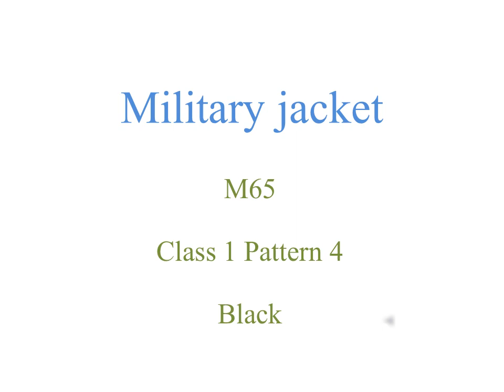Military jacket M65 Class 1 Pattern 4 Black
เป็น Pattern พิเศษ ที่ซิป จะเป็นซิป รมดำทั้งหลักและคอ
เราจึงแยกออกมาจาก Pattern 4 ปรกติ
Pattern 4
รูปแบบที่สี่ ซิปสีทองแดง และสีเงิน ปี1971 รัดคอเป็นด้ายถัก แขนตรง มีอินธนู
หนึ่งป้าย และสองป้าย   ปี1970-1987
รูปแบบพิเศษ ซิปรมดำ Black